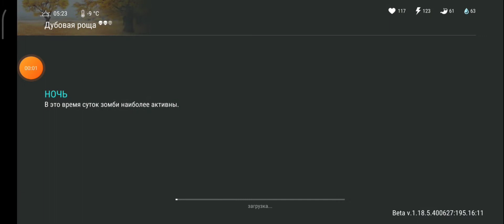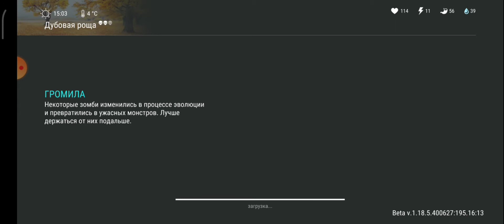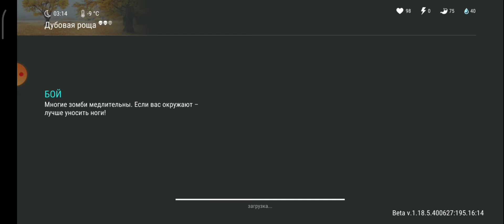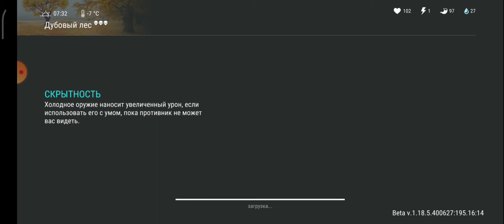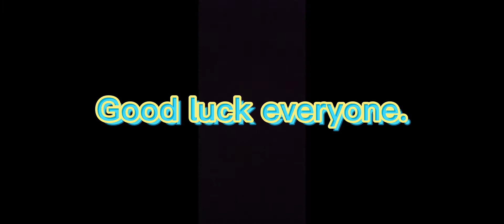How to farm max oak logs in 1 run! Ldoe, Last day on earth Survival 2022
Hello everyone in this video I am defending oak wood, oak oak and looted boxes.